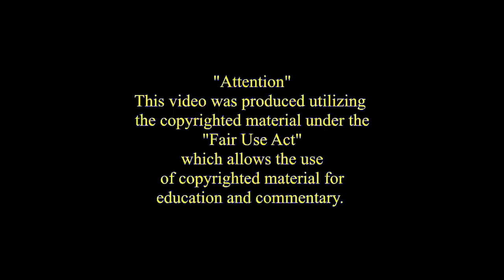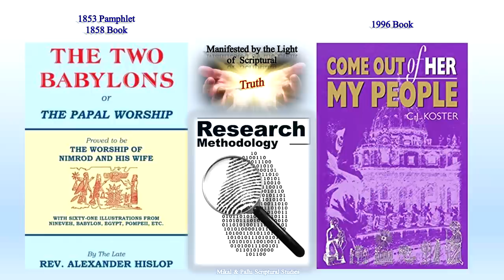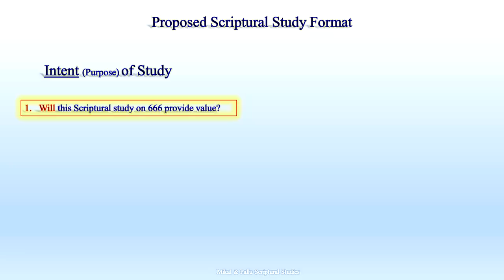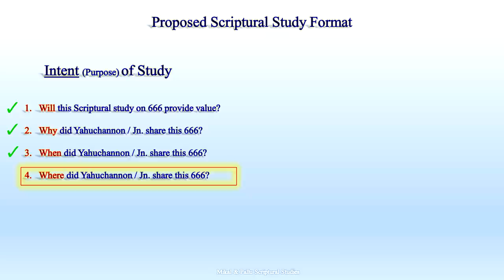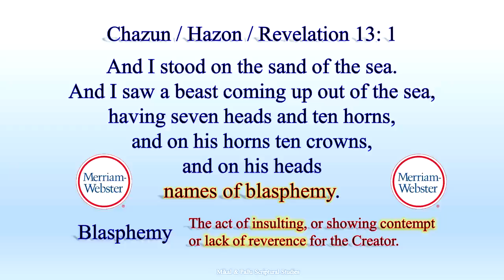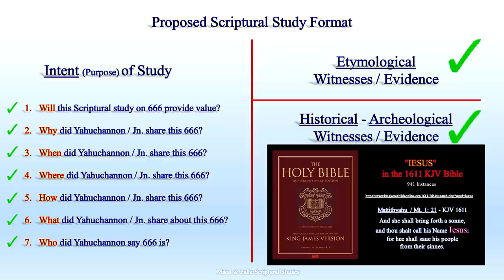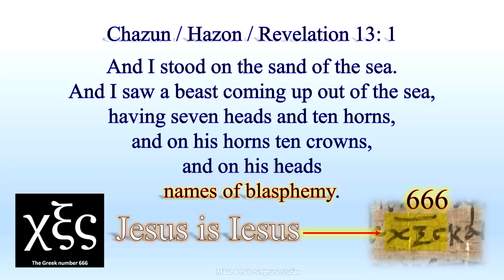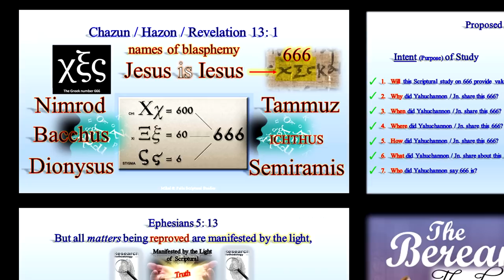Jesus / Iesus 666 Exposed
As promised, here is the shocking Scriptural study entitled, "Jesus / Iesus 666 Exposed", which shares the Greek three letter alpha numerical evidence as backed up by etymological, historical, and archaeological witnesses, that when Scriptural wisdom is applied, and the letters, and numbers are measured, and calculated, will easily reveal, who, and what, make up the blasphemous names of the beast, and why.
We thank the many Bereans over the years with their help on the proposed Scriptural study format, that have helped us measure, calculate, and number our days (Ps. 90: 12) as per Bereshith / Gen. 1: 14 - 16 etc. , and those Bereans who have helped us measure, calculate, and number, in order to count the cost before building, as per Lk. 14: 28 etc. ,
And as well, to those Bereans who have helped us with Scriptural wisdom as per Rev. 13: 1 etc. , to measure, calculate, and number the blasphemous names of the beast as per Rev. 13: 18 etc. ,
Have a YAHsome day!